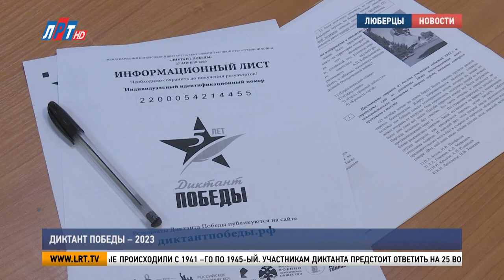Диктант Победы – 2023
Люберцы присоединились к ежегодной акции «Диктант Победы». В городском округе было открыто более 30 точек, где все желающие могли проверить свои знания по истории Великой Отечественной войны. Самой большой площадкой стала Картинная галерея. Там работала съемочная группа нашего телеканала.

Уже в пятый раз накануне Дня Победы проходит акция, которая еще раз напоминает о событиях, которые происходили с 1941 –го по 1945-ый. Участникам диктанта предстоит ответить на 25 вопросов, связанных с историей тех самых 4 лет, которые навсегда вошли в мировую историю.

Владимир Волков, глава г.о. Люберцы:
«Всегда момент волнения, просто вопрос, кто как умеет его скрывать. Здесь собрались профессиональные ученики, я думаю, что справимся со своим волнением, напишем все диктант с хорошим результатом».

Владимир Ружицкий, председатель Совета депутатов г.о. Люберцы:
«Это определенная проверка наших знаний, но, по крайне мере, то, что не будем знать, после диктанта есть возможность зайти в интернет, посмотреть, почитать и что-то вспомнить».
Главная цель «Диктанта Победы» - не просто проверить уровень своих знаний, а в очередной раз вспомнить о великом подвиге советского народа, перечитать учебники по истории и окунуться в архивные документы.

Алеся Давранова, жительница г.о. Люберцы:
«Таким образом почтить память и чтобы помнить. Не понимаю сейчас, правильно - не правильно ответим на вопросы, наверное, после этого теста будет интересно взять какую-то литературу, историю, почитать по поводу этих событий, потому что даты, конечно, в голове уже не держатся. Если личности можно понять, где Сталин, а где Рокоссовский, вот с датами сложнее».

В патриотической акции приняли участие более 2 тысяч жителей городского округа Люберцы. Узнать свои результаты можно на сайте диктантпобеды.рф по индивидуальному номеру.